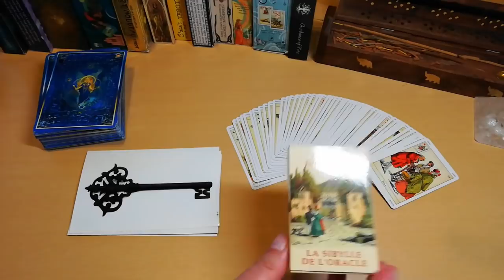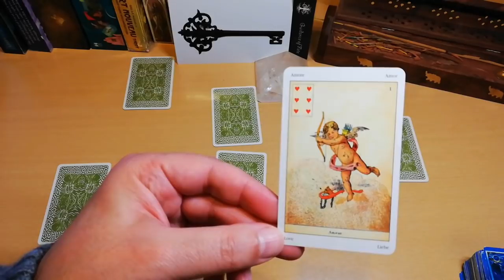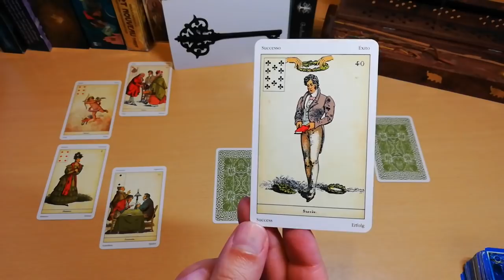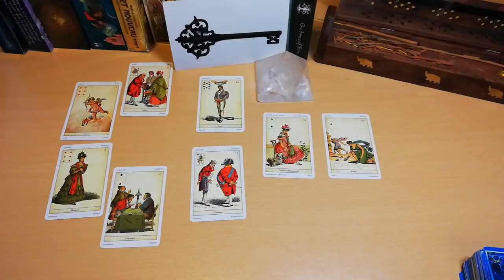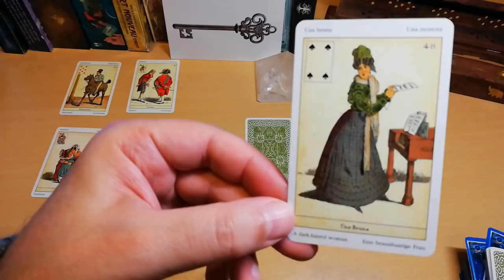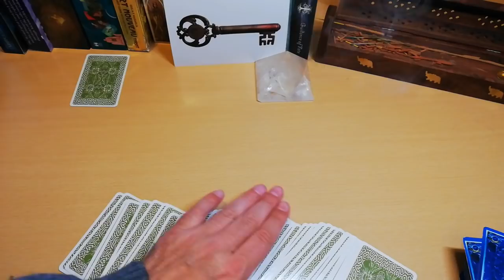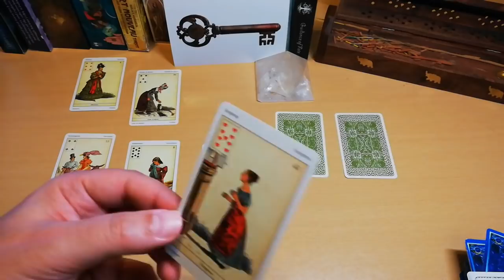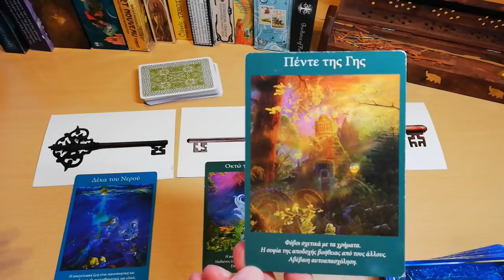ΑΠΟΚΑΛΥΠΤΙΚΟ ΡΙΞΙΜΟ! ΤΑ 8 ΚΛΕΙΔΙΑ ΣΟΥ! ΑΝΟΙΓΜΑ ΤΗΣ ΣΙΒΥΛΛΑ | Διάλεξε μια Κάρτα ταρώ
Μάθε για τα 8 κλειδιά της ΣΙΒΥΛΛΑ και τι σημαίνουν αυτά για σένα.

00:00 ΑΡΧΗ
3:14 - ΕΙΣΑΓΩΓΗ ΤΙ ΕΙΝΑΙ ΣΙΒΥΛΛΑ
6:39 - Κλειδί 1
30:35 - Κλειδί 2
47:57 -Κλειδί 3

ΡΙΞΙΜΑΤΑ ΒΑΣΙΛΙΣΣΕΣ-ΒΑΣΙΛΙΑΔΕΣ
ΚΑΡΜΑ-ΜΟΙΡΑ-ΠΕΠΡΩΜΕΝΟ-ΑΣΤΡΟΛΟΓΙΚΟ ΚΑΡΜΑ
ΠΡΟΒΛΕΨΕΙΣ 2020
ΣΥΛΛΟΓΗ ΔΙΑΛΕΞΕ ΜΙΑ ΚΑΡΤΑ
ΠΥΘΑΓΟΡΕΙΑ ΑΡΙΘΜΟΛΟΓΙΑ

▬ Social Media ▬▬▬▬▬▬▬▬▬▬▬▬▬▬▬

▬My Tags ▬▬▬▬▬▬▬▬▬▬▬▬▬▬▬

Fot the 12 seconds intro
Time In Space' (Intro B - 10 seconds)